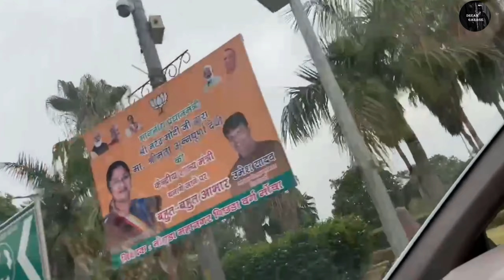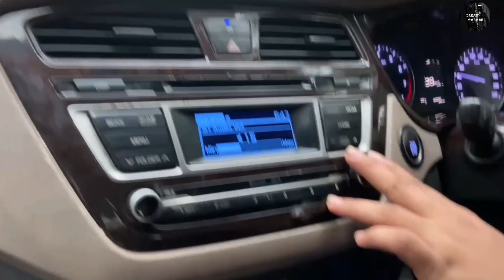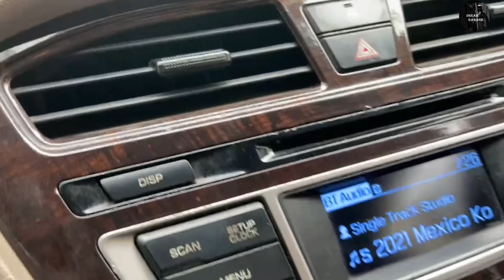A journey to Bangla Sahib || vlog●1 || Dream Garage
Hello Guys, ,
Thanks For visiting and Watching This Video
Vlog 1Enjoy day Thank you!!
Car riding in my best part of the day . I hope you guys also enjoy watching this video . Wow!Beautiful sunrise . Going back from work

"Dream Garage"